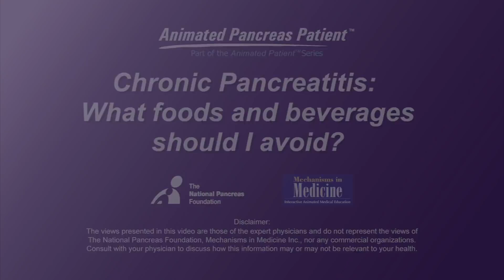Chronic Pancreatitis: What foods and beverages should I avoid?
Physicians describe in a fair amount of detail what foods and beverages should be avoided to reduce stress on the pancreas, and which ones are always good to include in the diet.